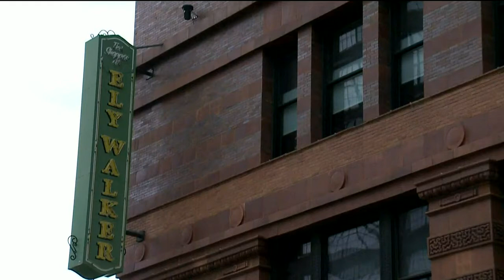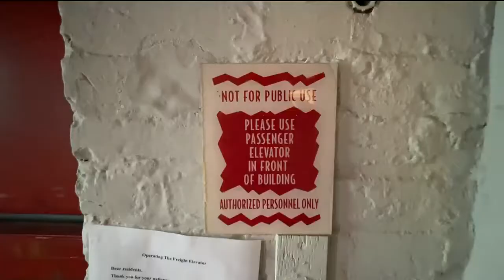Downtown residents raise new concerns about Ely Walker Lofts sister property